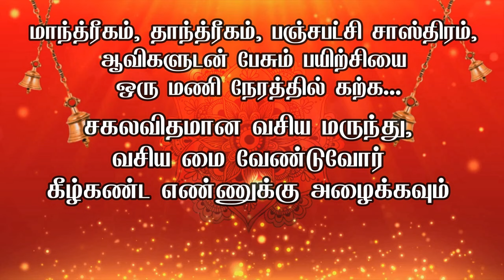வெறும் 10 நிமிடம் இந்த மந்திரத்தை கேட்டால் ஜன வசியம் ஏற்படும் - SPIRITUAL SECRETS